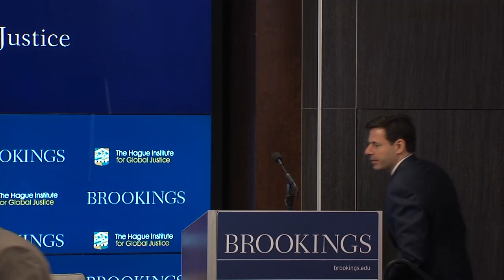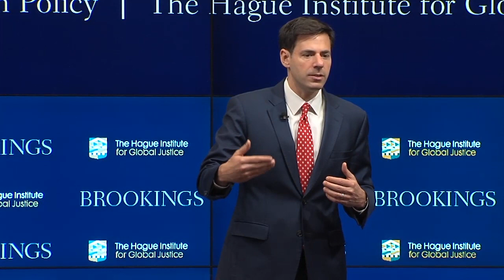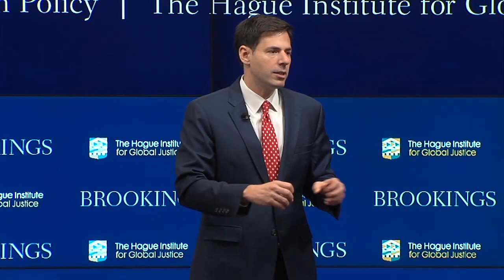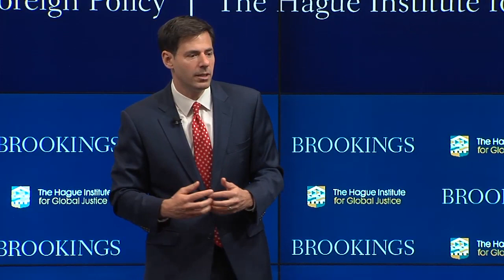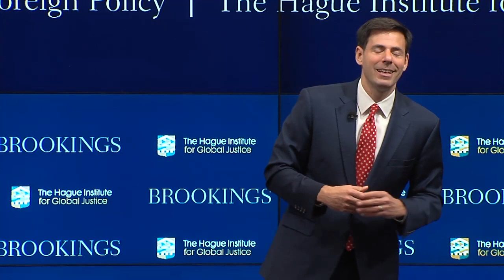Technology, accountability, and international law: Introductions & Keynote speaker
On April 13, the Foreign Policy program at Brookings and The Hague Institute for Global Justice will host the fourth Annual Justice Stephen Breyer Lecture focusing on the intersection of technology, accountability, and international law.